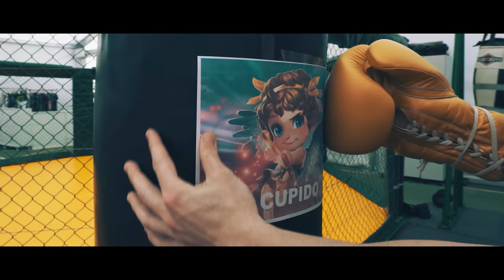Rosendo - SOLTERO ❤️💔❤️‍🩹🙅‍♂️🙆‍♂️🔥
Canción producida y compuesta por: Rossi
Guitarras: @cuartoestudio
Mezcla y master: @cuartoestudio

Edición de video: @rot.film
Camara: @Brihiche

Agradecimientos:
City hall (Discoteca de Salou)
Quims música (Academia de música)
Ftt España Cambrils ( Max )

Letra:

ESTROFA:

 Baby yo no prometo nada de amores

Ni pretendo que tú te enamores

Ni crearte falsas ilusiones

Para que luego no hayan confusiones

Yo solo necesito una copa

Y si después se me sube la nota

No me importa porque

ESTRIBILLO:

Porque estoy soltero eoh

A nadie le debo una explicación

Saca la botella y si estás soltera

Canta conmigo esta canción

Pienso en mi primero

Hago lo que quiero

Pues ya no creo en el amor

SUB ESTRIBILLO:

Porque ella fue

Traidora, traidora

Te fuiste con otro

y al final te quedaste sola

Traidora, traidora

ahora me rio y bailo

mientras tú eres la que llora

RAP:

Hasta la rosa más hermosa tuvo que brotar

en una rama con espinas

no pierdas el tiempo

no te me deprimas

ninguna estrella

ha nacido en la cima

Nunca te permitas ser

el trofeo de nadie

porque los trofeos acaban en la estantería

Ya no creo en cuentos, ni en tonterías

hoy yo voy a celebrar con tequila

SUB ESTRIBILLO:

Porque ella fue

Traidora, traidora

Traidora, traidora

mientras tu eres la que llora

Traidora, traidora

De qué sirve enamorarse

Si siempre te traicionan

Traidora, traidora

SUB ESTRIBILLO FINAL:

Bailare y por nadie nunca cambiare

Sé que le va a doler

Cuando te toque bailar

al compás de mi ritmo

Sé que te va a doler

Cuando empiece a celebrar

SUB ESTRIBILLO:

Oye

Traidora, traidora

escucha lo que te digo

Traidora, traidora

Mejor solo

Traidora, traidora

que mal acompañado

uohhh uohhhh

Yo no le doy mi corazón a cualquiera

uohhh uohhh

estoy soltero si

pero no estoy solo

no te confundas... jjaajjaja